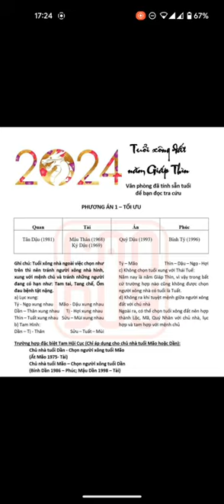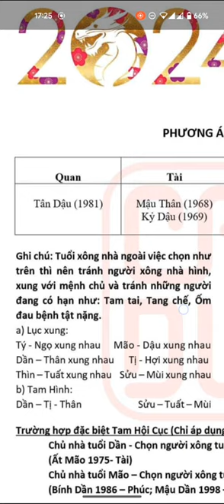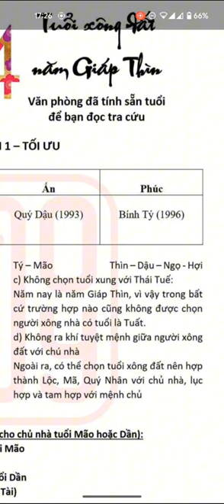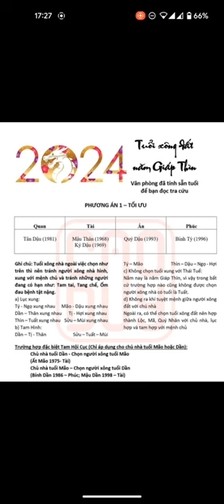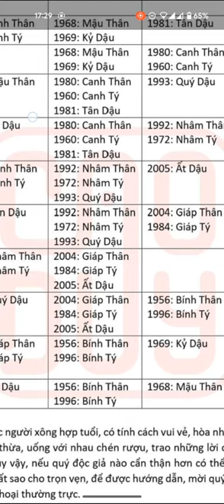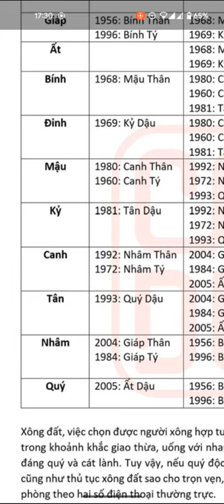Tuổi xông đất, xông nhà đẹp Tết Giáp Thìn 2024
Nguồn: Văn phòng Phong thủy Tam Quái.